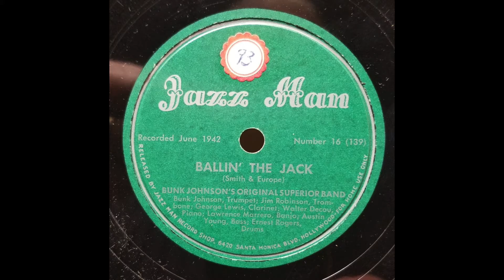Dixieland Jazz: Bunk Johnson / Ballin' the Jack / 1942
Bunk Johnson's Original Superior Band: Bunk Johnson, trumpet; Jim Robinson, trombone; George Lewis, clarinet; Walter Decou, piano; Lawrence Marrero, banjo; Austin Young, bass; Ernest Rogers, drums.  Recorded New Orleans, LA 6/11/42.

[Ballin' the Jack, Bunk Johnson, Jazz Man Number 16, recorded 6/1942, matrix 139]